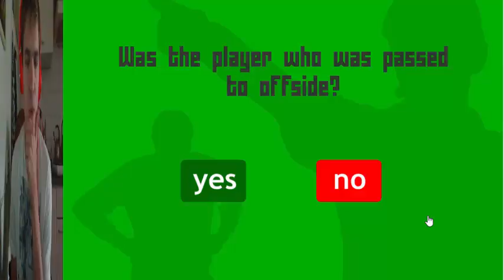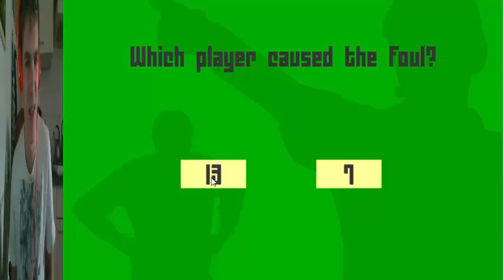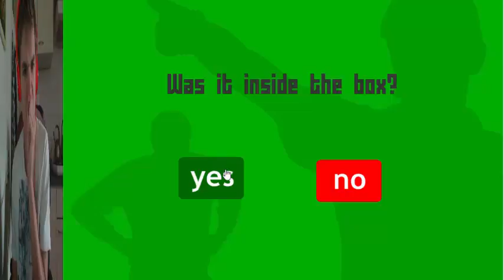REFEREE CHALLENGE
wat gebeurt er als jij de scheidsrechter een keer mocht zijn
zou je echt alles weten of weet je niet waar je op moet letten
Like , Aboneer , Deel ,reageer